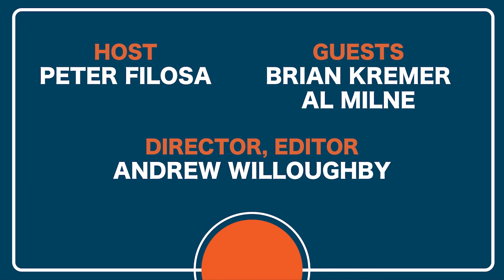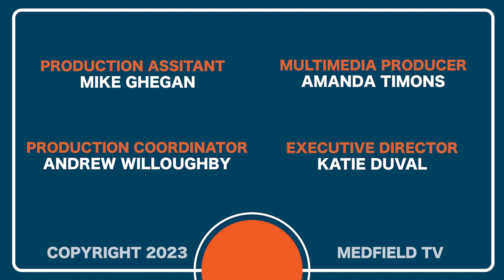Special Times with Peter Filosa ft. AL Milne & Brian Kremer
On this episode of Special Times with Peter Filosa, Peter discusses the organization MASS (Massachusetts Advocates Standing Strong) with Executive Director Brian Kremer, and President of the MASS Board, Al Milne.